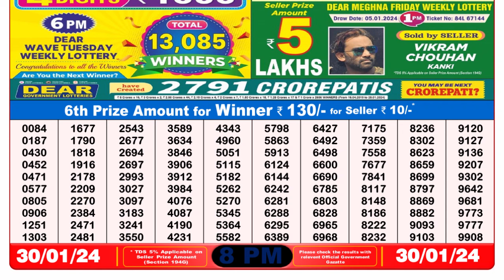Dear Lottery Sambad 8pm today 30.01.24 Nagaland State Lottery Result